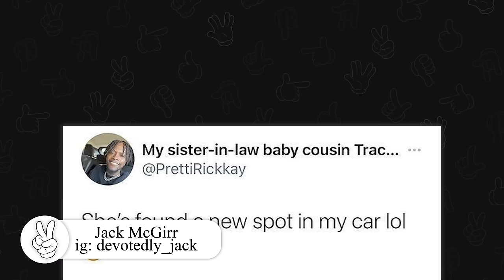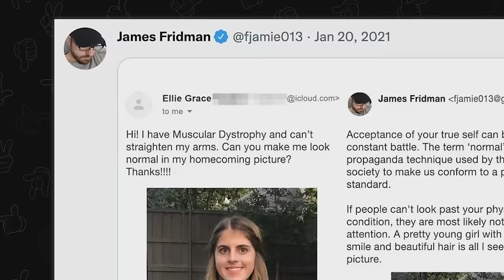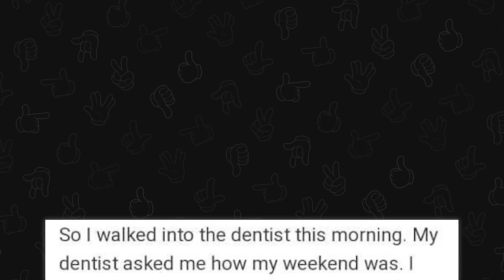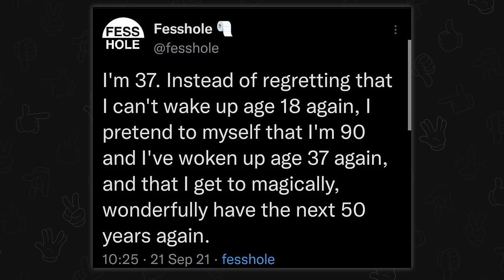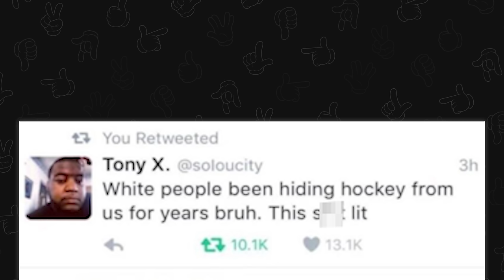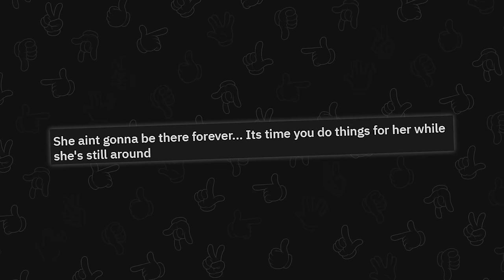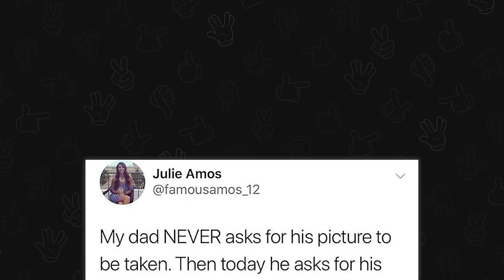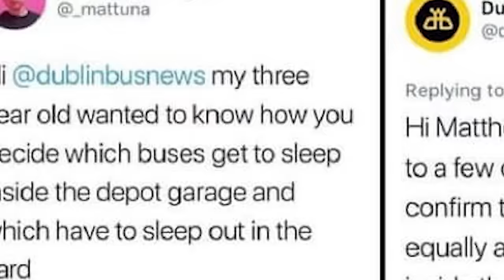pics that restored my faith in humanity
Top posts from r/WholesomeMemes on Reddit. Video credits below.